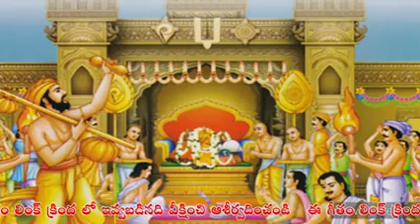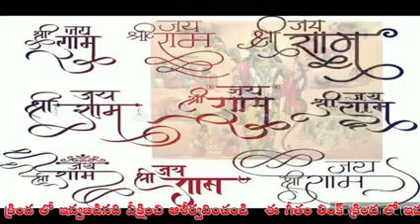శ్రీరామ గానామృతం || Original Link givenin description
భక్తులకు మనవి లింక్ వీక్షించి ఆశీర్వదించండి
రాయరావు విశ్వేశ్వర్ రావు స్వరకల్పనలో రామం భజే శ్యామలం "శ్రీరామ గానామృతం"